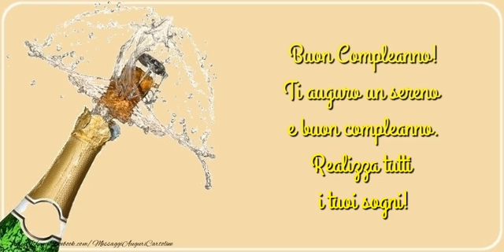Buon Compleanno!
Buon Compleanno! Ti auguro un sereno e buon compleanno. Realizza tutti i tuoi sogni!